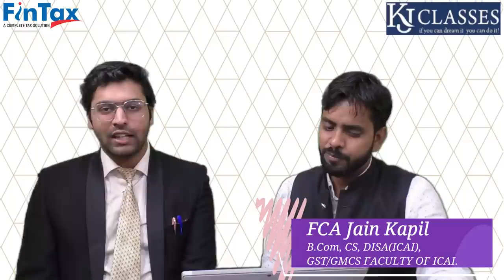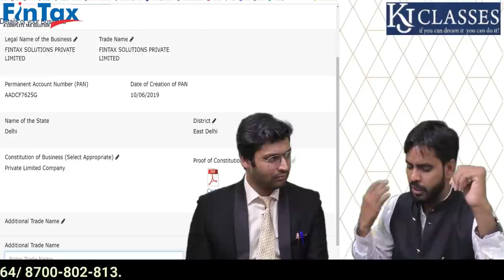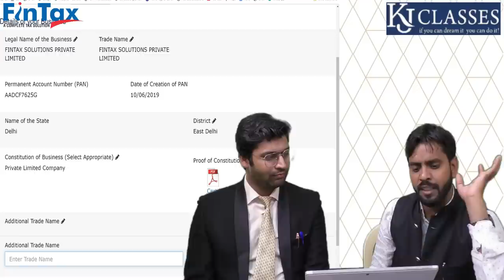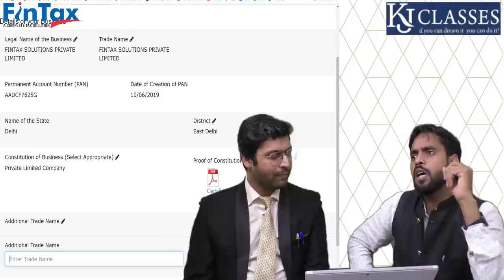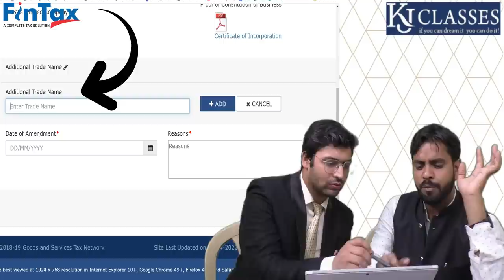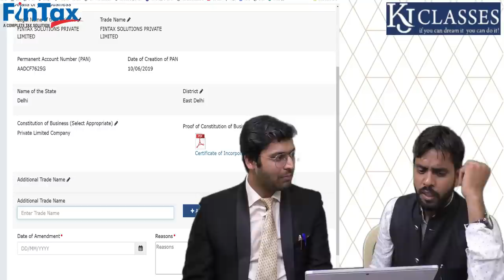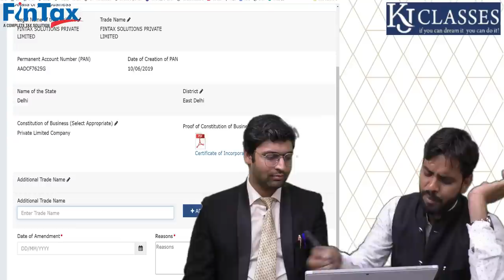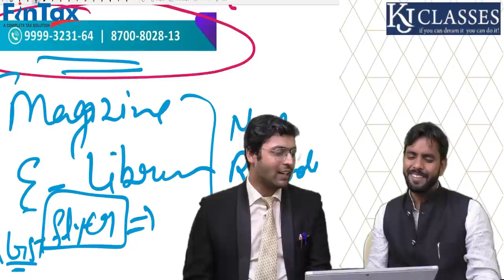GST Registration में एक और Amendment 02 JUNE`22 || Amendment at GST PORTAL